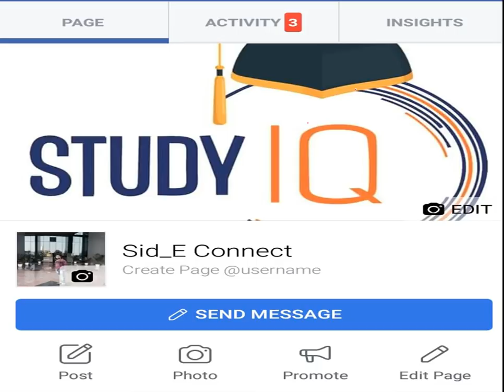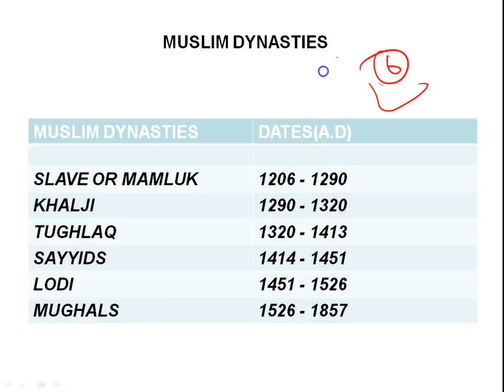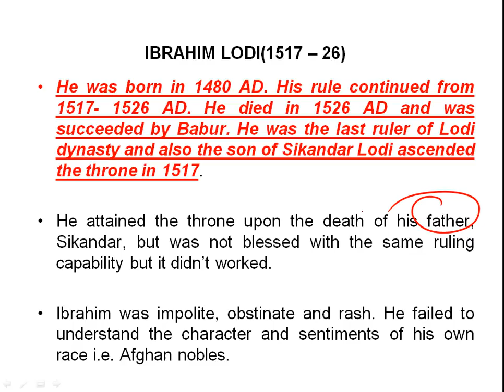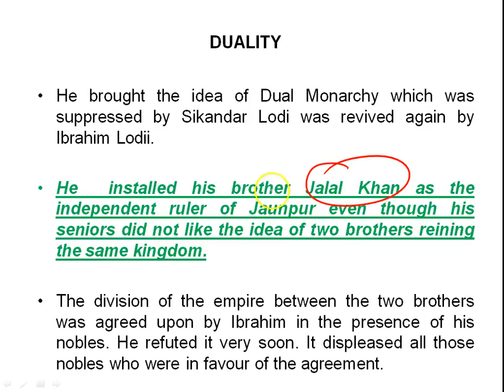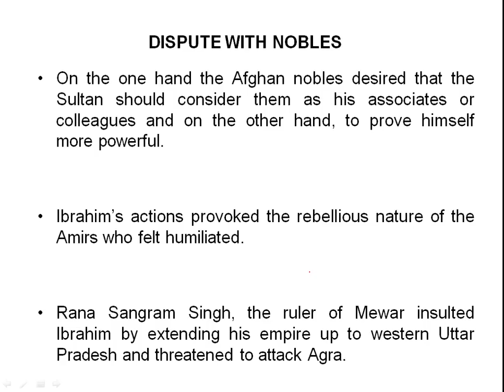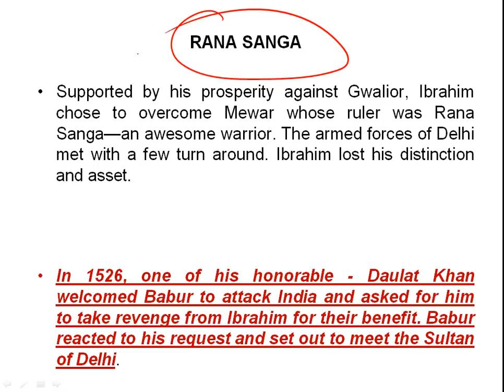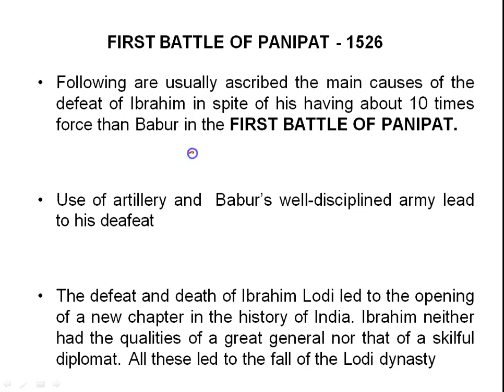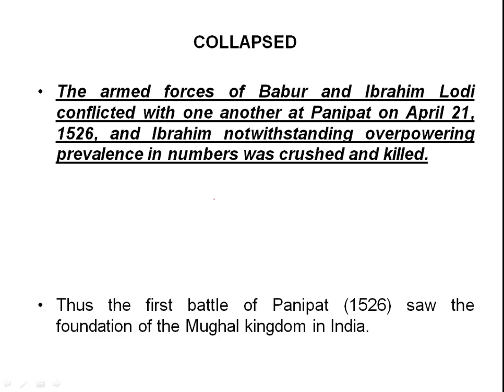Biography of Ibrahim Lodi, Last ruler of Lodi Dynasty who fought First Battle of Panipat